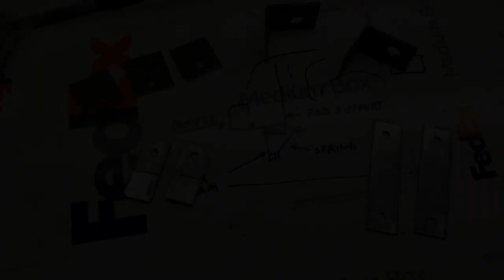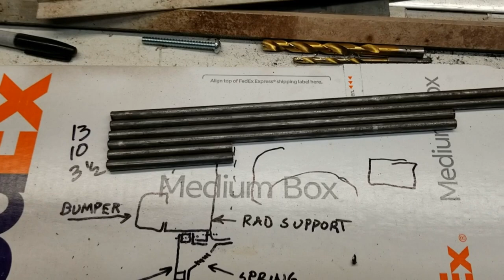Fabricating a Pinto Air Dam Bracket Part 2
In this episode the bracket for mounting the air dam gets fully welded and mounted on the front of the Warhorse Pinto.  Testing the self reseting support strut springs.